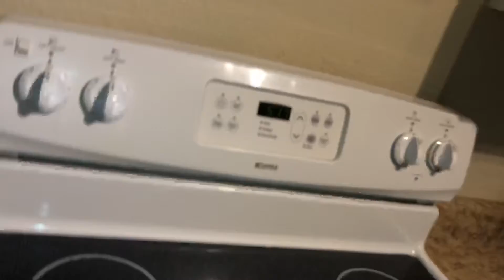We Are Finally Able To Search For A Place To Call Home!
We are finally able to search for a home and we owe it all to you!! Thank you so much for rocking with my family through our downfall and our bounce back. We are truly blessed

🟣The only Virgin Hair & Lashes I wear is from my company